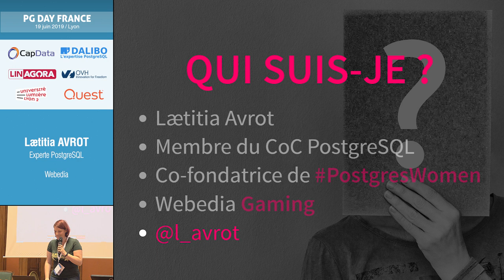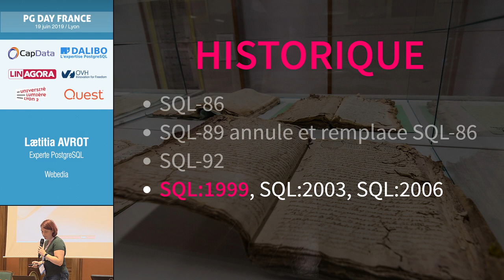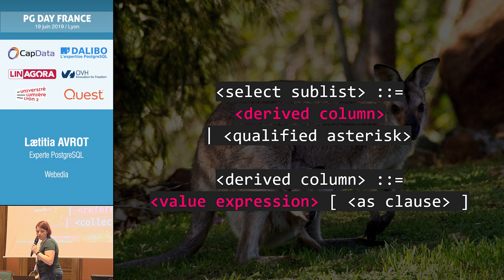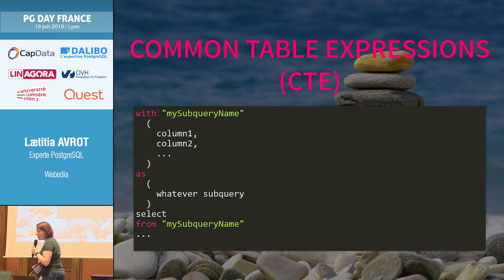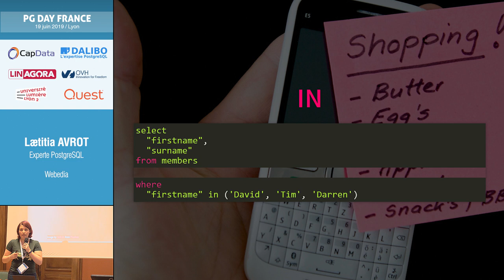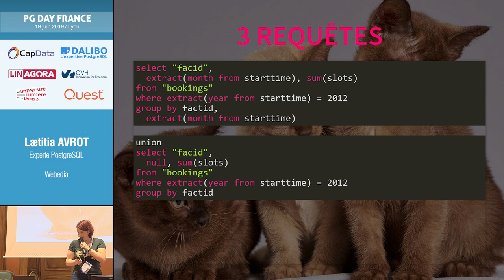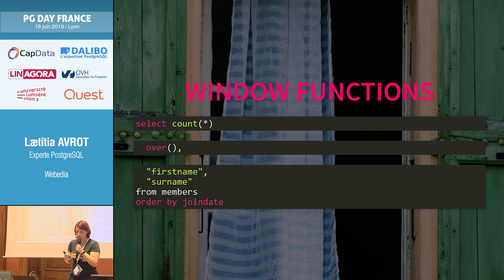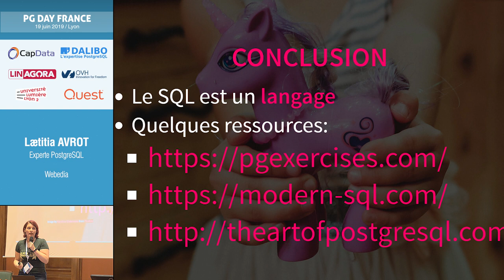PG Day France 2019 : Merveilleux SQL - Lætitia AVROT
PG Day France le 19 juin 2019 @ Université Lumière Lyon2